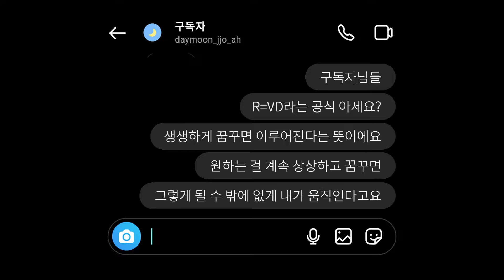"R = VD" - 청량감 대폭발 일본풍 퓨처베이스/Kawaii FutureBass 플레이리스트(보컬없음)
네가 원한다면
우주에 비도 내리게 할 수 있어

00:00 intro
00:20 Xignality - Rainfall (Sweet Rain III)
05:08 Snail's House - Morning Glory
08:39 succducc - i really like u (instrumental)
12:48 Kankitsu - Magik Motion
17:35 Snail's House - Imaginary Express
21:24 succducc - azure
23:24 succducc - how to copy aire